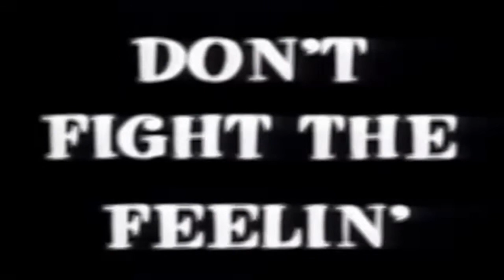Rappin' 4-Tay - Playaz Club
Don't Fight The Feelin' (1996) Rag Top Records